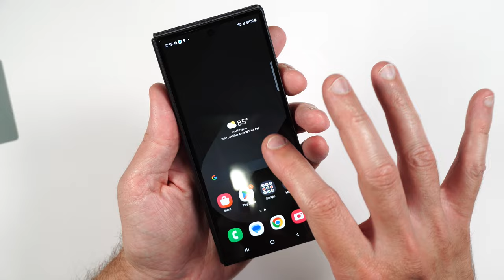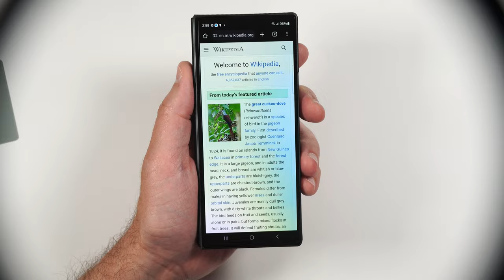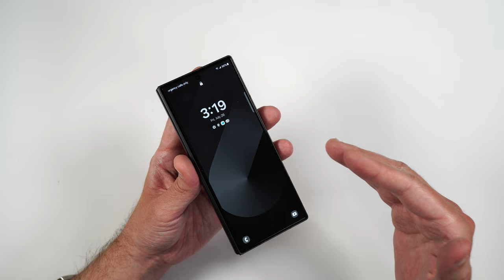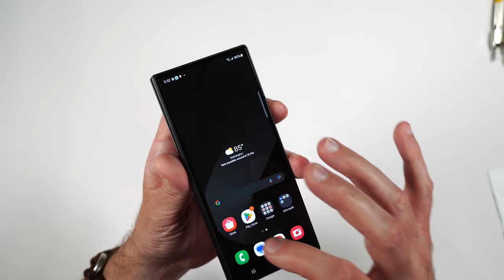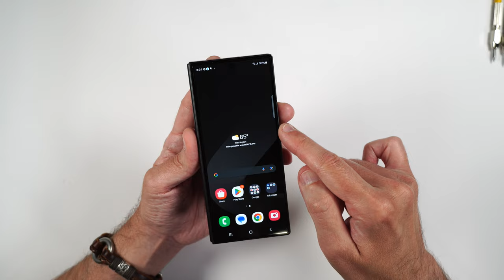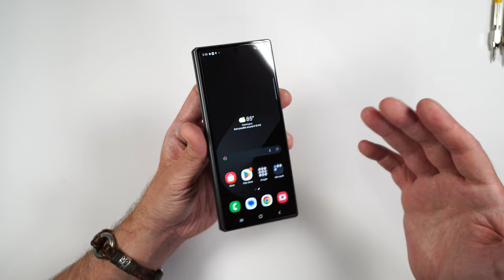Galaxy Z Fold 6 BENKS Aramid Fiber Cases & Screen Protectors - Drop & Scratch Tests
00:00 The Cases

1. 00:41 BENKS Aurora ArmorAir Case

2. 04:13 Ultra Shield HD Screen Protector for Samsung Z Fold 6

3. 07:56 BENKS Montage ArmorAir Case

4. 13:32 Glass Warrior Screen Protector for Samsung Z Fold 6